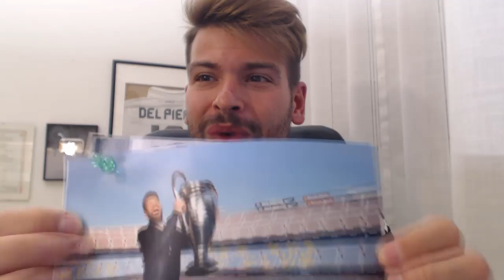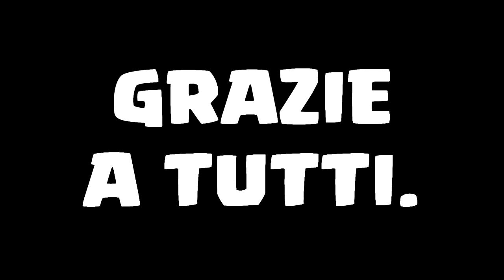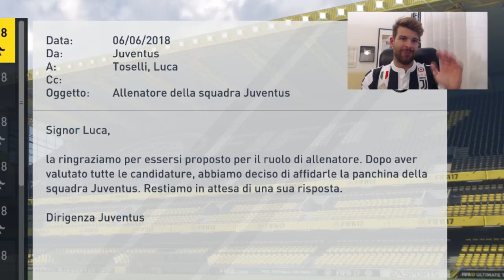ADDIO SASSUOLO! FINALE di CHAMPIONS e NUOVA SQUADRA! [CARRIERA ALLENATORE FIFA 17]